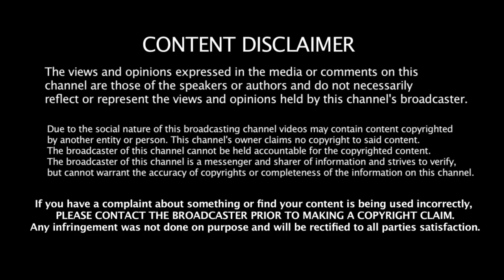Luca Zidane , son of Zinedine zidane best saves and worst misses compilation HD